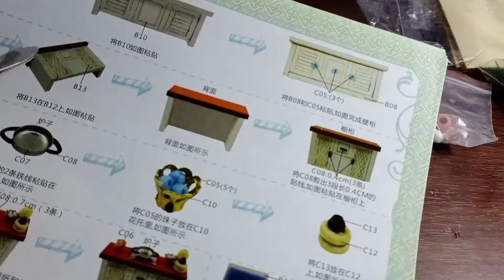Miniature doll house| helen the other shore model | Amor's Craftivity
Miniature Dollhouse | 2nd vlog | FYI: original wallpapers has been changed ( It's optional).
 You can use all the original materials in the package.
Materials needed:
Cutter
Glue gun/ sticks
Wood Glue
Ruler
Paper glue
Scissors
Paper designs (optional)

Item purchase through AMAZON. (Miniature dollhouse)